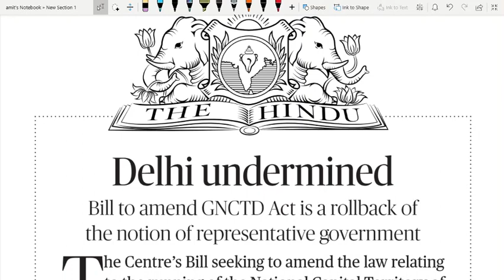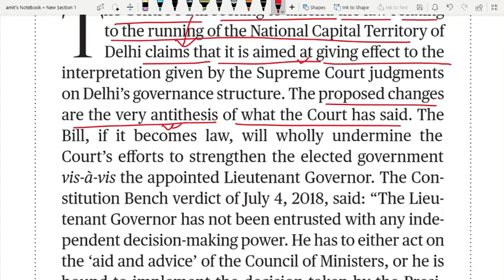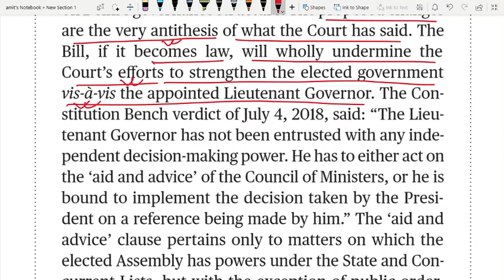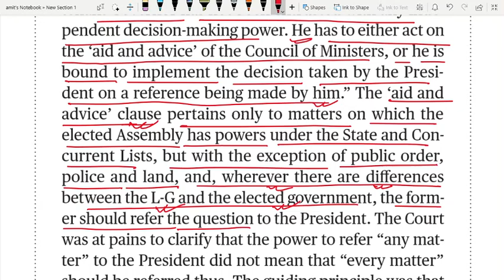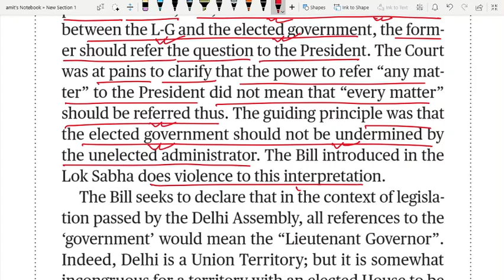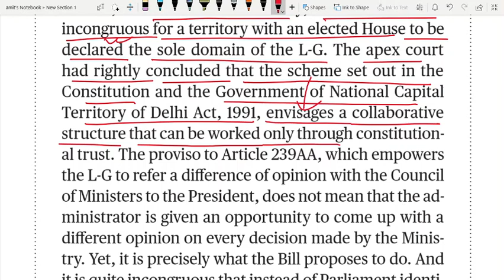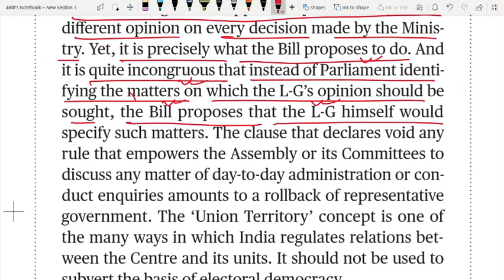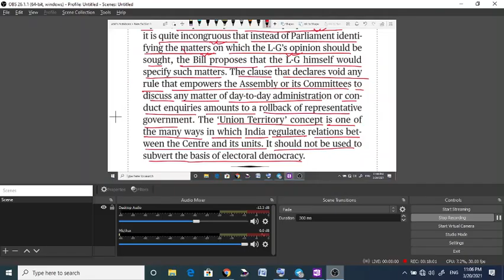THE HINDU EDITORIAL ANALYSIS 20 MAR 2021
undermine (verb) – weaken, subvert, sabotage, damage.
bid (noun) – attempt, effort, endeavour/try.
run (verb) – be in charge of, control, manage, administer.
Bill (noun) – A Bill is a draft statute which becomes law after it is passed by both the Houses of Parliament and assented to by the President. All legislative proposals are brought before Parliament in the forms of Bills.
amend (verb) – alter, change, modify.
rollback (noun) – reduction, cut, decrease, retrenchment, trimming.
notion (noun) – idea, belief, opinion, view, conception, conviction.
representative government/representative democracy (noun) – a government where citizens elect people to represent them and make laws on their behalf, instead of always voting directly on laws and other government actions.
seek (verb) – try, aim, attempt.
running (noun) – administration, management, controlling.
to give effect (phrase) – to make valid; to put into practice; make operative.
interpretation (noun) – meaning, understanding, explanation, reading, definition.
antithesis (noun) – the direct opposite of something; antipode, contrary, opposite, reverse.
vis-à-vis (preposition) – concerning, with regard to, in relation to, as/in comparison with, in connection with (Vis-à-vis from Latin via. French, means literally “face-to-face).
entrust (verb) – give responsibility for, assign, confer on, vest in.
aid and advice (phrase) – real authority to take decisions lies in the elected government. This is the meaning of ‘aid and advice’. Titular head (Lt. Governor) has to act in accordance to aid and advice. (Courtesy: The Hindu)
bound to (adjective) – obligated, obliged, under obligation, compelled, required, duty-bound.
clause (noun) – provision, section, stipulation, condition.
pertain to (verb) – concern, relate to, be connected with.
State List (noun) – it includes subjects that give powers to the state governments. (as given in the Seventh Schedule to the Constitution of India, the legislative section is divided into three lists: the Union List, State List and Concurrent List).
Concurrent List (noun) – the list which includes the power to be considered by both the union and state government (as given in the Seventh Schedule to the Constitution of India).
with the exception of (phrase) – except, excluding, not including, omitting, leaving out, barring.
public order (noun) – it is essentially the absence of disorder – the quiet and orderly behaviour of people in public space. It involves people behaving sensibly and rationally, and respecting others.
difference (noun) – disagreement, difference of opinion, misunderstanding, dispute.
(be) at pains (phrase) – try hard, make a great effort, struggle, strive.
thus (adverb) – like that, like this, in that way, in this way, in that manner.
guiding principles (noun) – a set of moral values/beliefs that helps you to make decisions in a difficult situation.
do violence to (phrase) – damage, affect something badly.
context (noun) – circumstances, conditions, situation.
legislation (noun) – a body of laws, rules, regulations, statutes.
indeed (adverb) – in fact, actually, undeniably.
incongruous (adjective) – contradictory, irreconcilable, clashing/conflicting.
territory (noun) – area, region, sphere; country, state, dominion.
domain (noun) – field, area, realm (of activity).
set out (phrasal verb) – present, describe, set forth.
envisage (verb) – foresee, anticipate, expect.
collaborative (adjective) – collective, united, combined.
Article 239AA of the Constitution (noun) – Article 239AA of the Constitution of India granted Special Status to Delhi among Union Territories (UTs) in the year 1991 through 69th constitutional amendment by the Parliament. That’s when Delhi was named as National Capital Region (NCT) of Delhi.
empower (verb) – authorize, allow, entitle.
difference of opinion (phrase) – disagreement, difference, dispute.
come up with (phrasal verb) – produce, put forward, present/submit.
precisely (adverb) – exactly, absolutely, squarely.
void (adjective) – invalid, nullified, cancelled, revoked, inoperative, ineffective.
day-to-day (adjective) – regular, every day, daily.
conduct (noun) – management, running, direction, controlling, overseeing.
amount to (verb) – add up to, be equal to, be equivalent to, represent.
regulate (verb) – control, oversee, administer something (by using rules and regulations).
subvert (verb) – undermine, weaken, impair, damage.